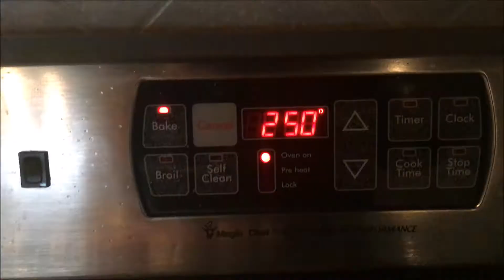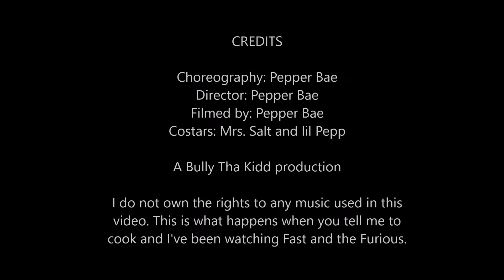Despacito - The Return of Pepper Bae (saltbae parody)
I put all the other stuff i like to do on that one.

Motovlogs, Comedy, Vlogging, Fitness Videos...